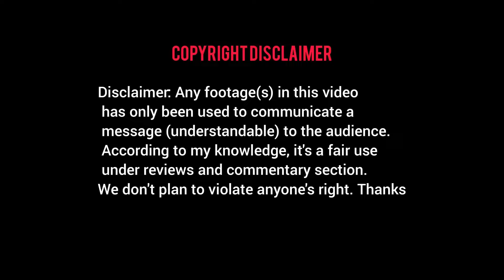Randy & Evie Lesbian kissing scene Hot kissing scenes Incredibly True Adventure of Two Girls in Love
FAIR-USE COPYRIGHT DISCLAIME Copyright Disclaimer Under Section 107 of the Copyright Act 1976, allowance is made for "fair use" for purposes such as criticism, commenting. news reporting, teaching, scholarship. and research.

-It is not trans-formative in nature. -I only used bits and pieces of videos to get the point across where necessary.